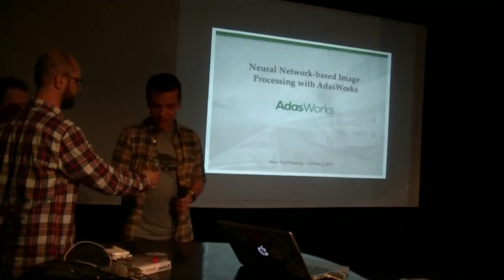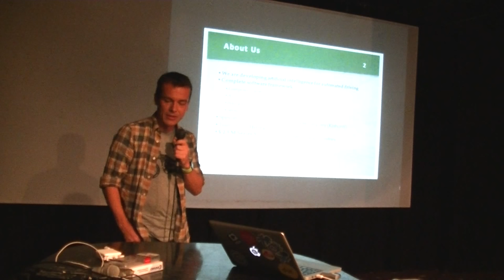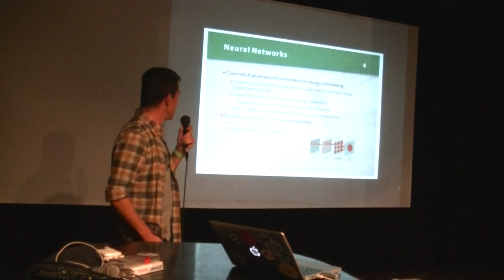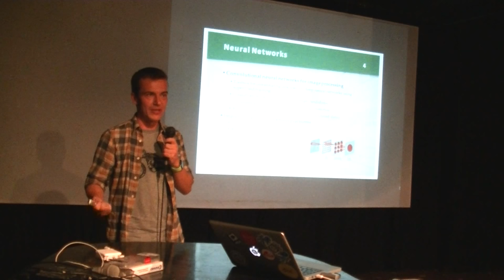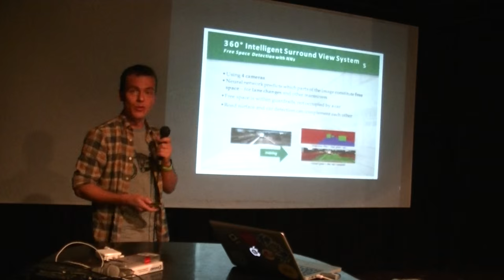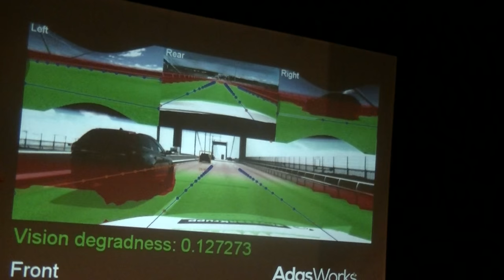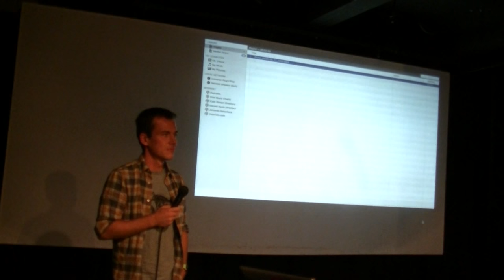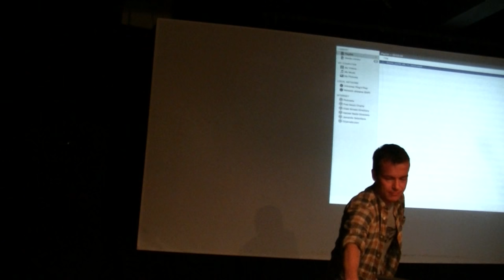Kishonti László (AdasWorks): Önvezető autók programozása mesterséges intelligencia segítségével